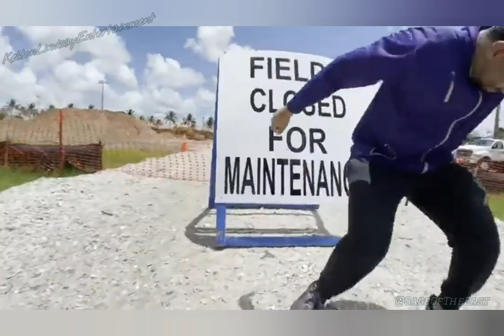Kreayshawn~Gucci Gucci(unofficial video DV)